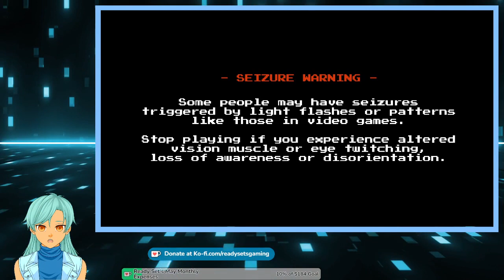Ready Sets Gaming Indie Showcase: BatBoy (Photosensitivity Warning)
The following video contains flashing lights, images, and/or motions that can be an issue for those who have Photosensitive issues and/or those who suffer from motion sickness, Even if you’ve never had them before. If at any time during watching this gameplay video you feel:

Temporary confusion
Episodes of staring blankly
Uncontrollable jerking movements or twitching of the arms and legs
Loss of consciousness or awareness
Psychological symptoms such as fear and anxiety
Cold sweats
Dizziness
Fatigue
Headache
Irritability
Inability to concentrate
Increased saliva, nausea, and vomiting

Immediately stop viewing the video and seek medical attention. Your health is more important to me than a view of a video.

The Following game "Bat Boy" was provided to me for free by the developers and publishers. Therefore I would like to thank the developer/publisher for providing a free copy of the game to play on my stream.

In this Live Stream, Ready Sets Gaming plays Bat Boy on PC.

Ryosuke isn't just your regular high-school kid. He and his fellow sports-star friends secretly battle against the evil invading forces of Lord Vicious, hellbent on hosting sinister athletic events for his own amusement! Ryosuke is Bat Boy!

If you would like to play Bat Boy for yourself, you can do so on the following platform(s):

PC

[Steam]
$14.99 USD